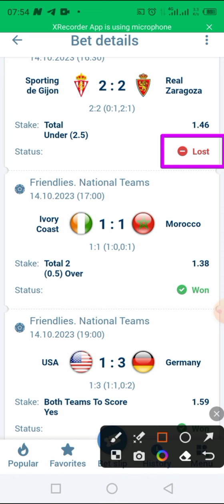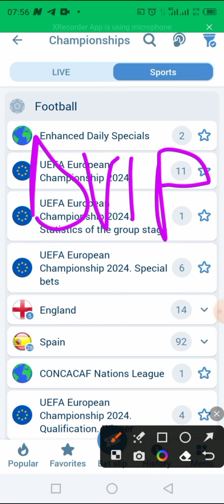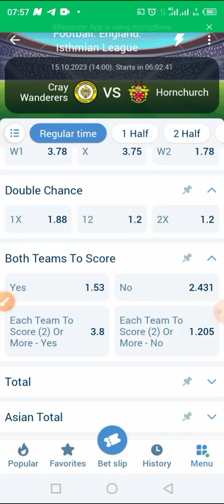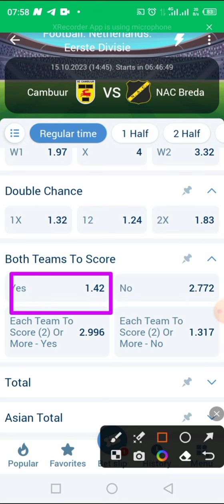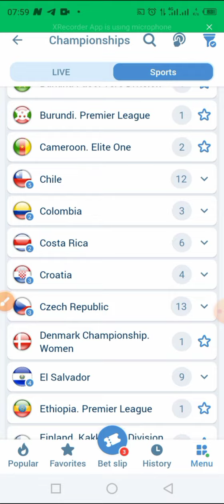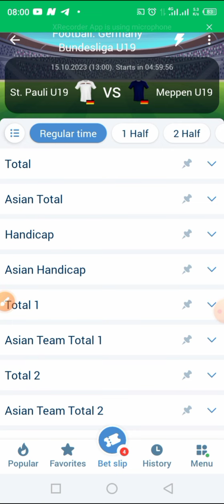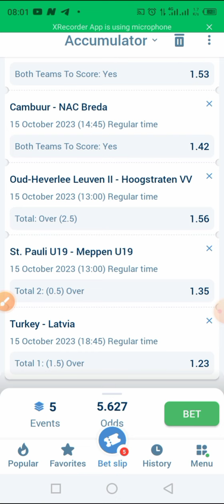Win your Bet slip of the day 15/10/2023-bet slips today or 1xbet trick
word: DVIP